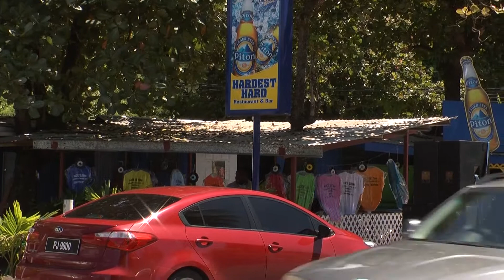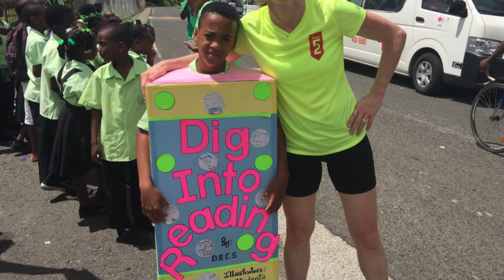This Morning July 10th